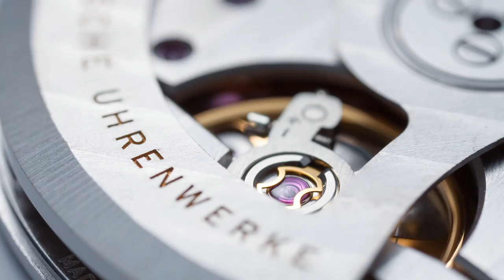Nahaufnahme: Automatikwerk DUW 3001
Es ist der Motor der nächsten Generation, die neue Automatikklasse aus Glashütte. Hier sehen Sie das neue Hochleistungs-Super-Kaliber DUW 3001 durch ein Hochleistungs-Super-Makro. NOMOS-Swing-System, Räderwerk, Unruhbrücke, der winzige Öltropfen im Lagerrubin der Unruhwelle, Durchmesser 0,75 Millimeter: Hier sehen Sie alles ganz genau.